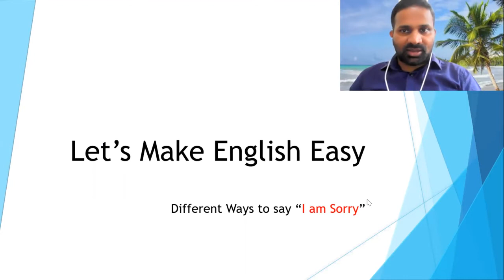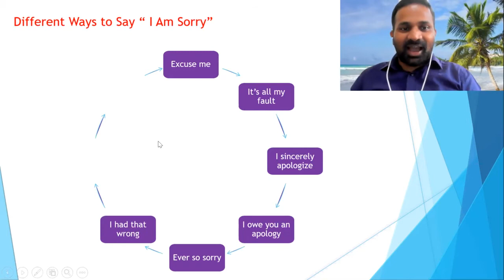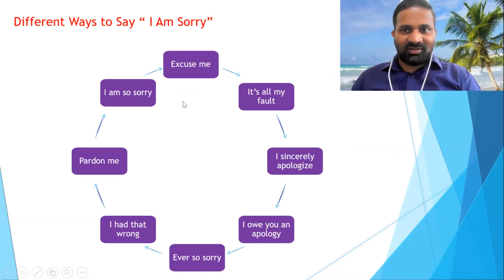Different Ways to Say I am Sorry - Let's make English easy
What to Say Instead of “Sorry” | Cleverism
#5 ways to say sorry - Polite English
Different Ways to Say "Sorry!" | Useful English Expressions
How to Apologize - Communication Skills Training
Saying Sorry in English: Essential Phrases for Perfect English